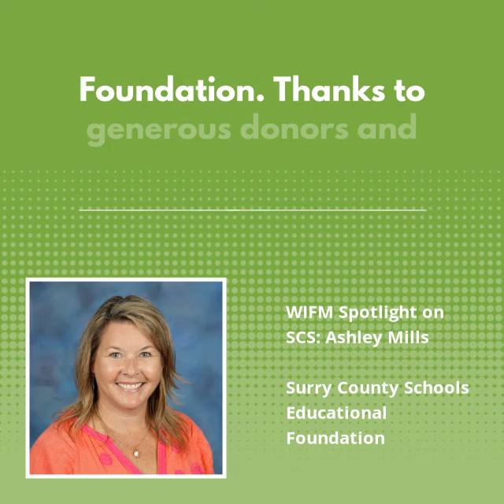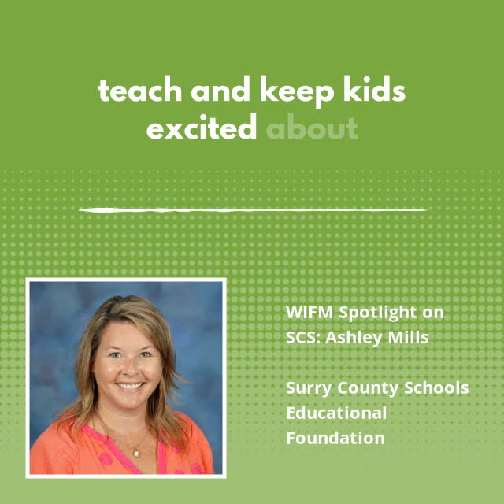WIFM Spotlight on Surry County Schools - September 18, 2024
On this week's WIFM RADIO Spotlight on Surry County Schools, Ashley Mills shares information about the Surry County Schools Educational Foundation and how it supports innovative programs and opportunities for students and staff across the district.